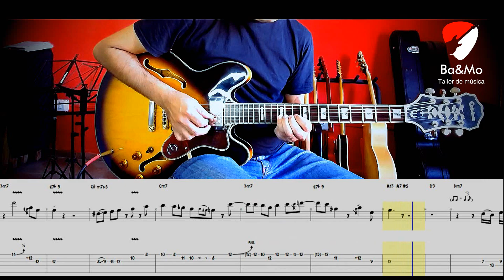Licks scofield _ Endless Summer